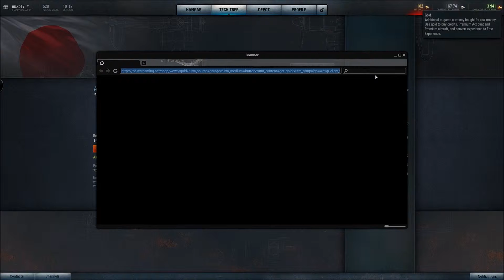World of Warplanes ep 15 | Killing Spree Galore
Can we hit 2 likes this episode